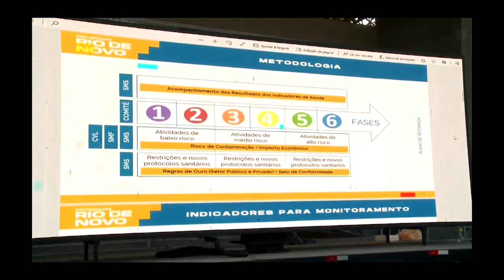2ª fase de reabertura gradual do comércio começa na cidade do Rio de Janeiro-Jornal da Vida-23/06/20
A cidade do Rio de Janeiro está na segunda fase de reabertura gradual do comércio. Salões de beleza dentro de shoppings vão poder abrir suas portas. A reportagem com Natália Trotte.